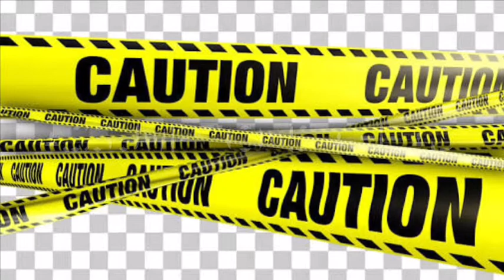Captain Lock - Identical Faces, Unidentical Stories ep.1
Today we take a look at Clone Captain Lock.